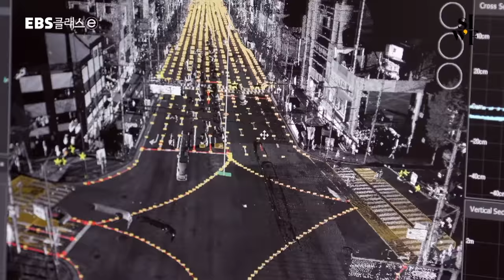[2021 SIWF] 작가, 마주보다 - 인공지능과 유토피아 Part 1 | 곽재식(Kwak Jaesik) X 켄 리우(Ken Liu) (KOR/ENG SUB)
[2021 서울국제작가축제]

“자각(Awakening)”

* EBS '클래스e'와의 협업으로 제작되었습니다.

🗣 참가작가: 곽재식(Kwak Jaesik), 켄 리우(Ken Liu)
🎤사회자   : 곽재식(Kwak Jaesik)

영화의 한 장면 같은 과학기술의 진화는 어느새 우리 현실 속에 들어와 있습니다.
인공지능과 자율주행, 메타버스 등과 같은
새로운 첨단기술과 함께할 미래사회는 어떤 모습일까요?

우리는 어떻게 미래를 맞이해야 할까요?
가상과 현실을 오가며, SF소설을 통해 인류가 나아가야 할 시선을 그리는
두 소설가와 함께 새로운 유토피아를 만나봅니다.

The dramatic evolution of science and technology has become an integral part of our reality.
In what ways will new cutting-edge technologies
like artificial intelligence, autonomous driving and the Metaverse shape future society?

How should we prepare for the future?
Two writers navigating between virtual realms and reality present new perspectives
through science fiction and introduce a new utopia.

아래 링크를 클릭하시면 참가작가의 프로필과 작품을 보실 수 있습니다.